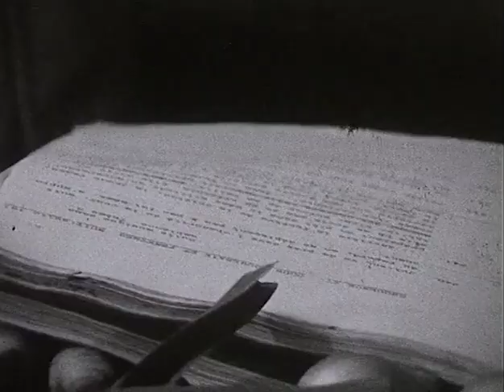On the set of Rendezvous à Bray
Le petit carrousel illustré goes behind the scenes of André Delvaux's film. Notice the voiceover confusing Jean-Claude Carrière for Mattieu Carrière. Perhaps an easy mistake to make but one that really should have been looked at before going on air.